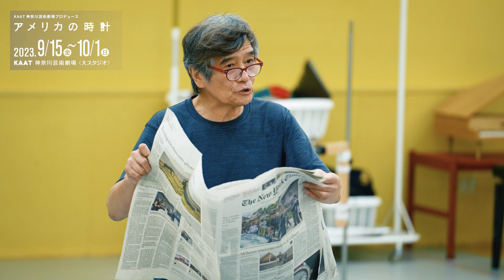KAAT神奈川芸術劇場プロデュース『アメリカの時計』稽古場映像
KAAT神奈川芸術劇場プロデュース『アメリカの時計』から稽古場の様子をお届けします！

【公演概要】
KAAT神奈川芸術劇場プロデュース
『アメリカの時計』
 20世紀初頭、大恐慌によって未曽有の混乱に落ちたアメリカと、
ある家族の年代記(クロニクル)。

【作】アーサー・ミラー
【演出】長塚圭史
【翻訳】髙田曜子
【出演】
矢崎広 シルビア・グラブ 中村まこと 河内大和
瑞木健太郎 武谷公雄 大久保祥太郎 関谷春子
田中佑弥 佐々木春香 斎藤瑠希   天宮良 大谷亮介

【日時】2023/9/15(金)～2023/10/1(日)
【会場】KAAT神奈川芸術劇場‹大スタジオ›

【料金】 一般：7,600円、平日夜割・神奈川県民割引：6,800円 / 24歳以下：3,800円 / 高校生以下：1,000円 / 満65歳以上：7,100円 /
【シーズンチケット‹前期›】20,700円

主催・企画制作：KAAT神奈川芸術劇場